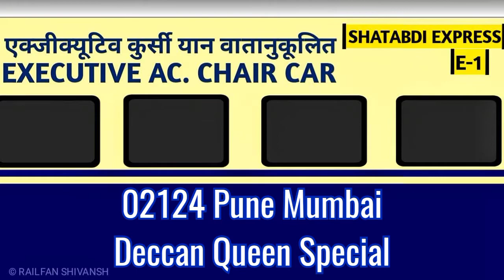Beautiful Mumbai Deccan Queen Express with GZB WAP-7 In a hurry | Pune Mumbai Deccan Queen Spl.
Marvellous Mumbai Deccan Queen Express with GZB WAP-7 In a hurry | Pune Mumbai Deccan Queen Covid Special.

Last part was not able to get captured due to some camera error

Deccan Queen is a very popular train that runs in Maharashtra,India. It runs between Mumbai to Pune and Pune to Mumbai. This train was introduced on 1st June,1930.
This train also has a small restaurant named as Dinning Car in the train ( this service is not available currently due to covid 19).

Pune Junction  Mumbai CSMT Deccan Queen Covid 19 Special Express.
The train was hauled by Ghaziabad WAP-7 Loco that day.

Skipping Speedly through Ambernath in morning.